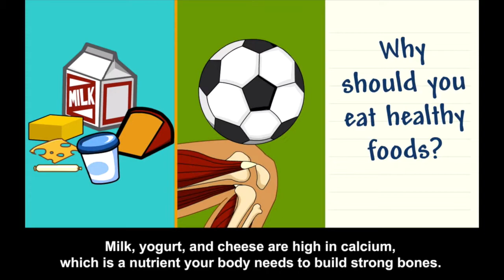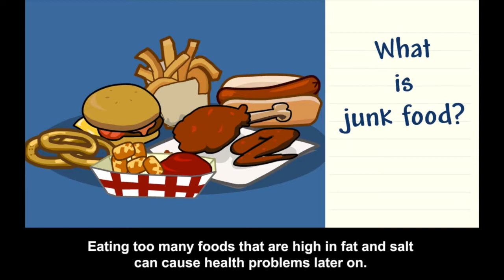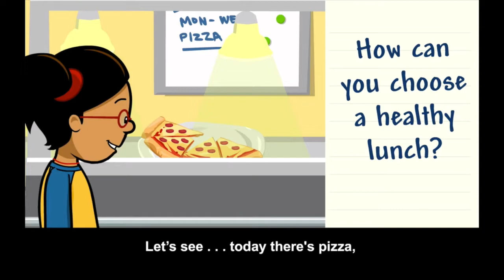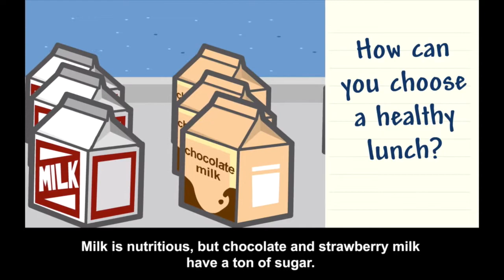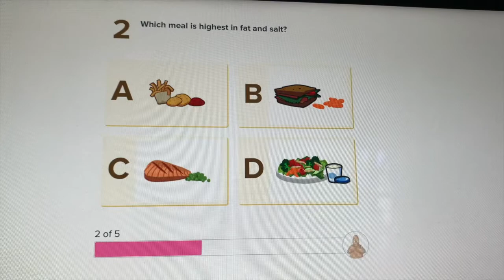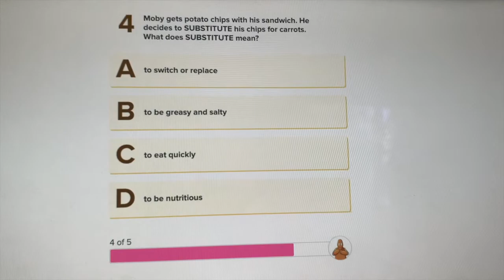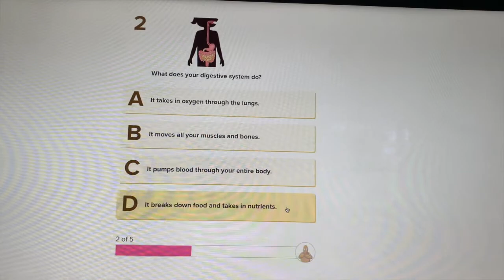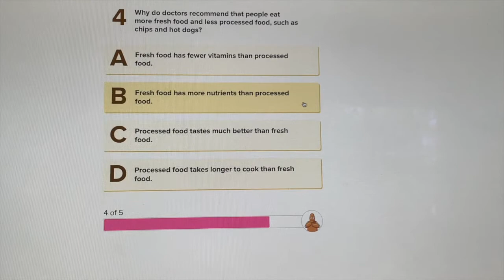Eating Healthy with Moby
Health Lesson for Sagaponack School!